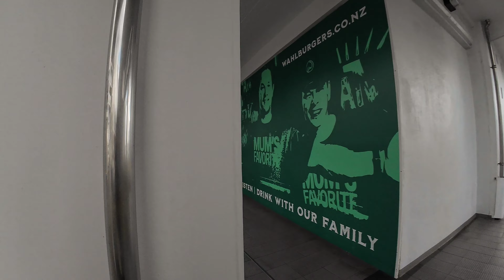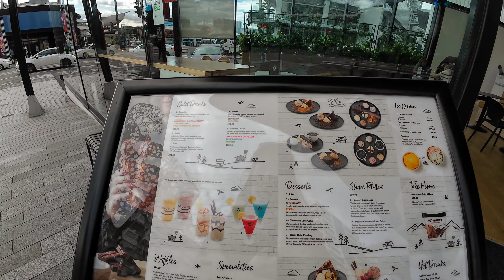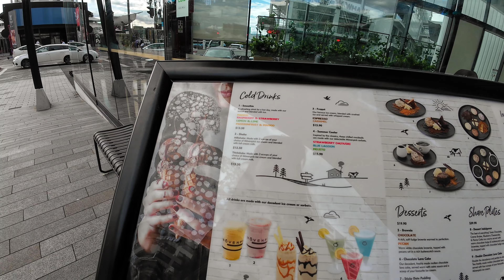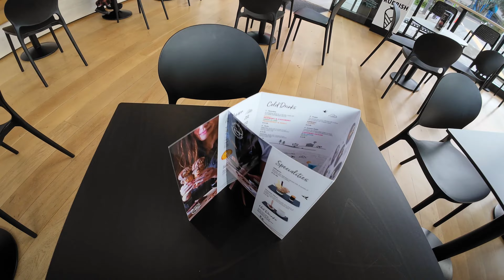Walking around the Wharf (+ ice cream)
I purchased an action cam and just arrived today.
So I had to try it, hadn't I lol

Also a great excuse to go out for ice cream 🍦